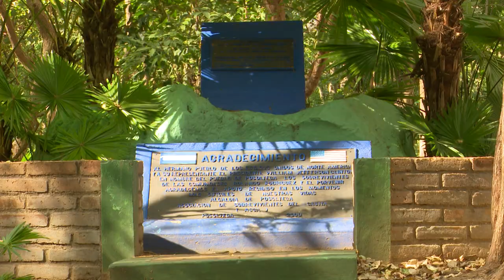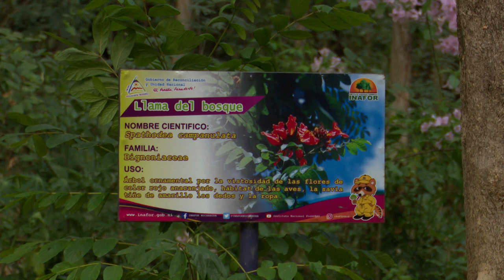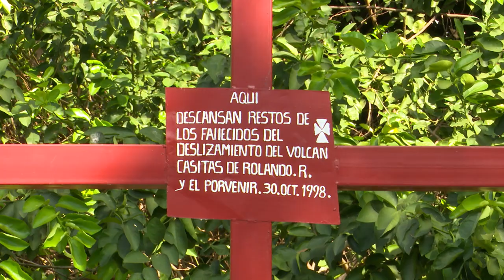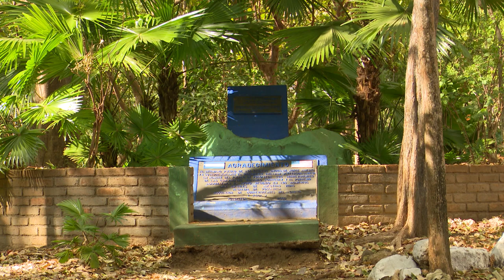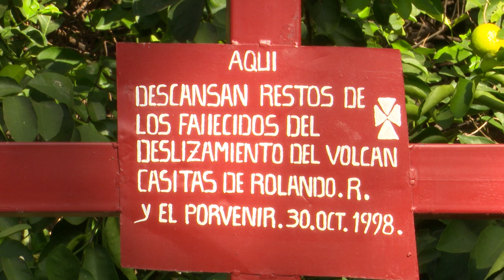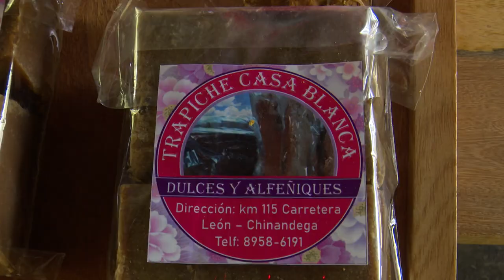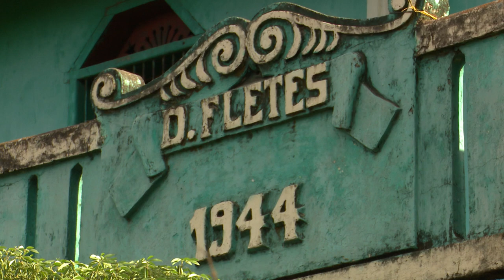ASI ES NICARAGUA HACIA EL MEMORIAL EL CASITA